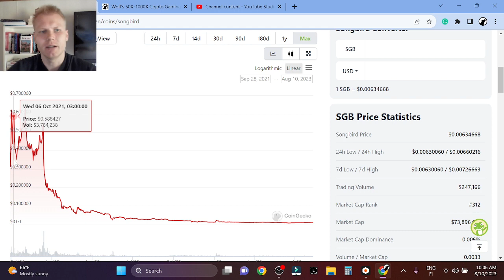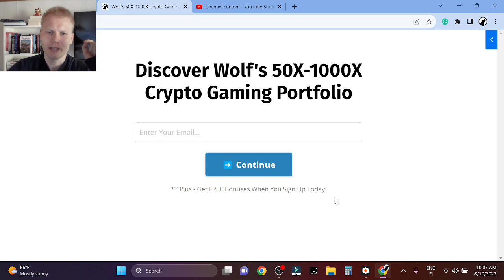Songbird (SGB) PRICE PREDICTION 2023